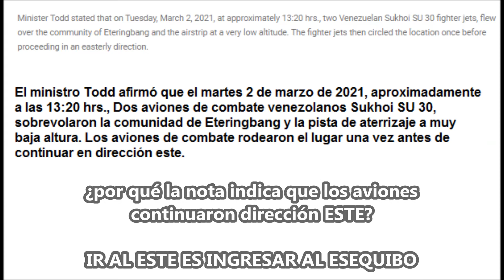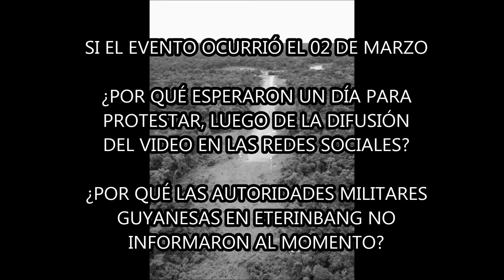Análisis del Video del supuesto sobrevuelo del Su-30 de Venezuela en el Esequibo 4Mar 2021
Luego de ver repetidamente y analizar el único video existente donde vemo uno de los dos aviones Su-30 de la Aviación Militar venezolana que supuestamente sobrevolaron el poblado de Eterinbang, en el Esequibo, podemos llegar a esta opinión conclusiva de nuestra parte:

La toma del video se realiza desde el poblado de Eterinbang, a orillas del río Cuyuni, en la ribera occidental del mismo. La ribera al frente corresponde al poblado de San Martin de Turumban, municipio Sifontes, estado Bolívar.

El video, según Comunicado de Cancillería de Guyana, fue grabado a la 1:20pm del día 02 de marzo, Es decir, que el sol estaría sobre el poblado y en el video no observamos el resplandor al sol ya que el mismo apunta al nor-oeste (la toma gira a la izquierda) ¿Cómo nos basamos en ello? al final del video se observan unos barríles o pimpinas de gasolina las cuales se apilan en la ribera del río en espera de botes que los cargan; al ser la ribera occidental sería a la izquierda de la toma del video.

Observamos entonces como el avión viene del fondo (norte) y se acerca al sur y gira de inmediato a la izquierda, es decir, al oest, en territorio del estado Bolívar.

Según el Comunicsdo de Guyana, los aviones toman rumba al ESTE, es decir, hacia el Esequibo, lo cual es totalmente falso.

Guyana emite un Comunicado y posterior Nota de Protesta al día siguiente de que se graba el video y se postea en redes sociales a través del Parlamentario guyanés Christopher Jones (opositor a Irfaan Ali). ¿Por qué entonces ese mismo día las autoridades militares y policiales guyanesas acantonadas en Eterinbang no alertaron a sus superiores en Georgetown?

¿Dónde están las coordenadas? ¿la georreferencia del mismo? ¿Por qué no hay más videos?

En el video es de notar claramente que el avión venezolano sobrevolaba el límite de facto, es decir, el río Cuyuni, de norte a sur y giró de inmediato a al oeste.

No buscamos justificar que no haya ingresado al Esequibo ya que no sería una falta del piloto sino más bien, para nosotros, sería un acto de soberanía tal cual MiMapa ha ejercido varias veces en sus visitas a esa misma área.

Guyana continua vociferando mentiras y se victimiza aún más con estas acciones que buscan generar lastima al vecino oriental. MiMapa apoya las acciones de todo venezolano que generen soberanía en nuestro Esequibo.